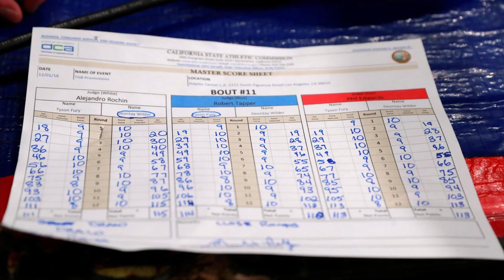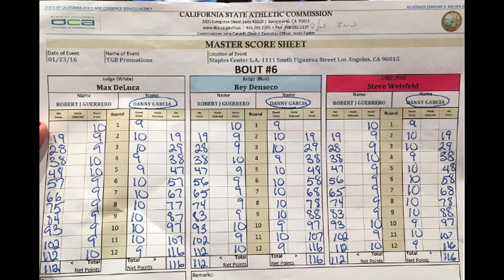How do judges score fights? | Boxing Explained 🥊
Boxing!  Boxing Explained video discussing how judges in boxing score fights.  Both in terms of process and subjectivity.  If you are a new or casual fan, this is for you!